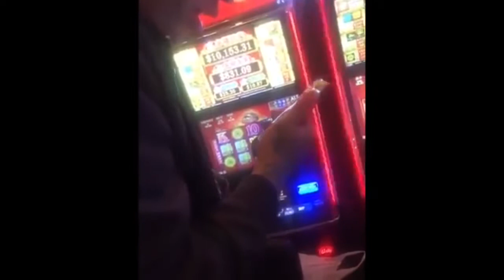King Yella Responds To Offset Threats Over Cardi B